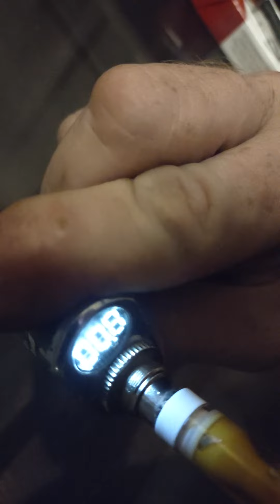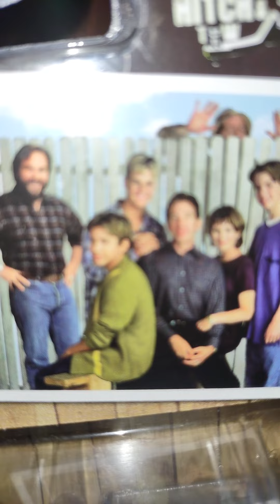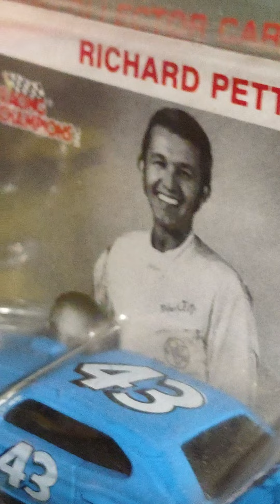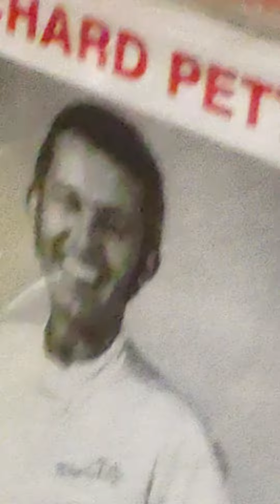Most ghalone 2